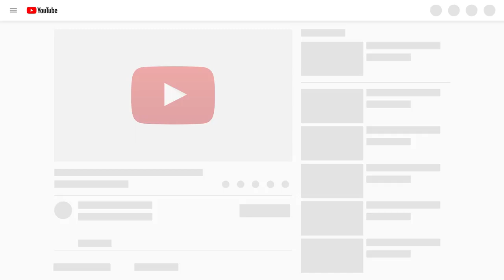Subscribe in the channel